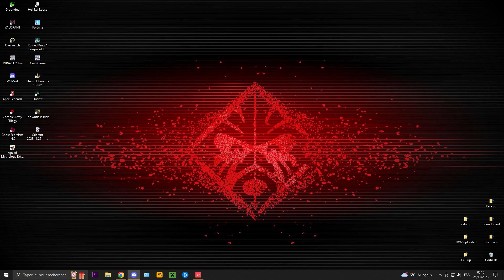Popopo Pacifique vs EU Est - Valorant